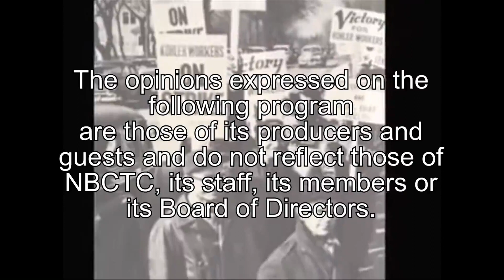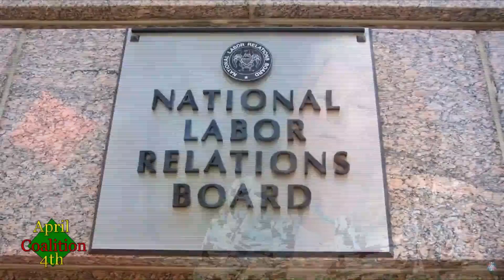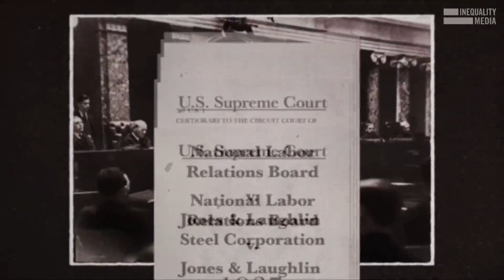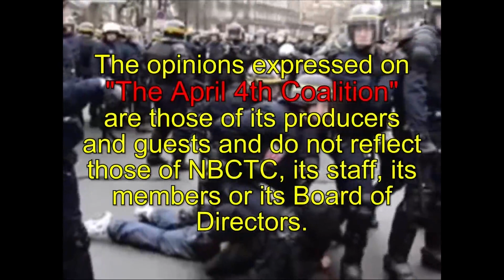April 4th Coalition 5 20 2024 mov